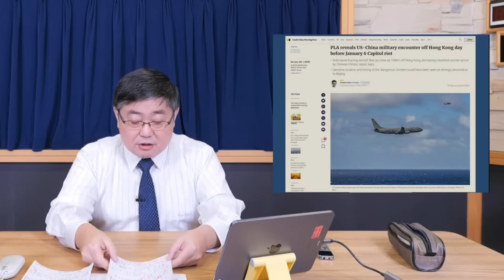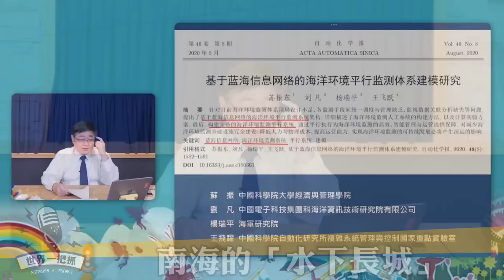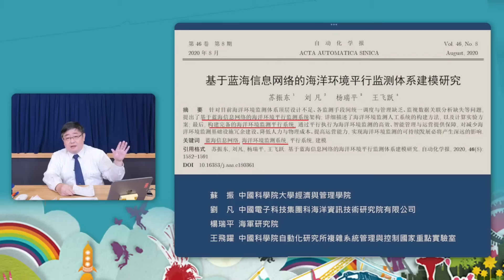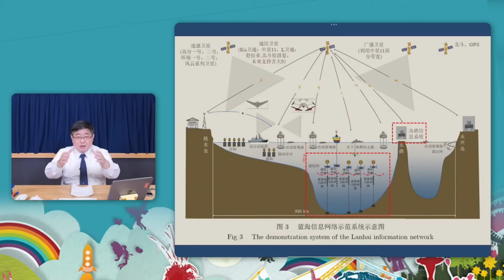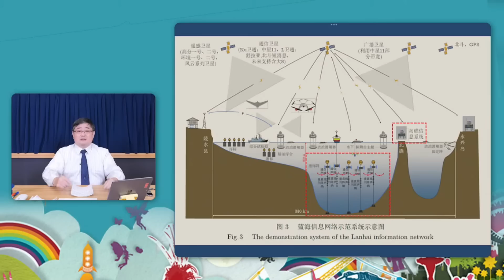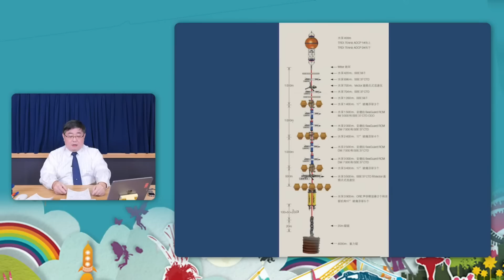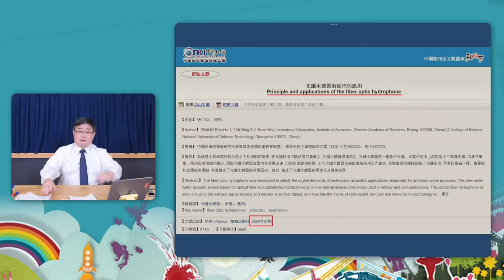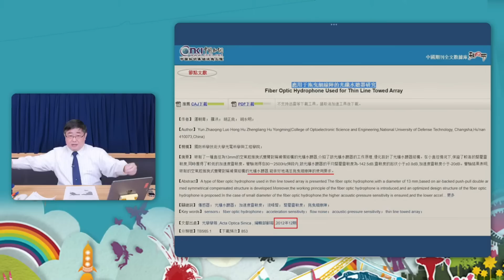'23.07.07【觀點│世界一把抓】呂禮詩：南海的「水下長城」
主持人：前海軍艦長 呂禮詩
主題：南海的「水下長城」
節目時間：週五 09:00​​​​​​am-10:00am